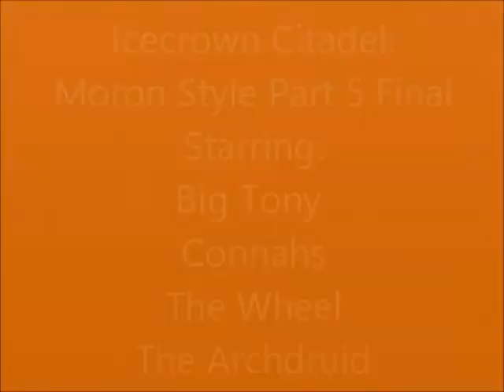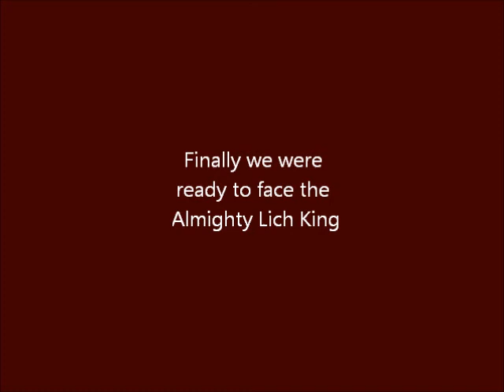ICC Moron Style Part 5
This one is big far the worst one but i wanted to fucking finish it. Its a shame I died and was the camera man :( well enjoy half the fight. O and all credit to Blizzard Entertainment for the cintematic thing at the end I guess